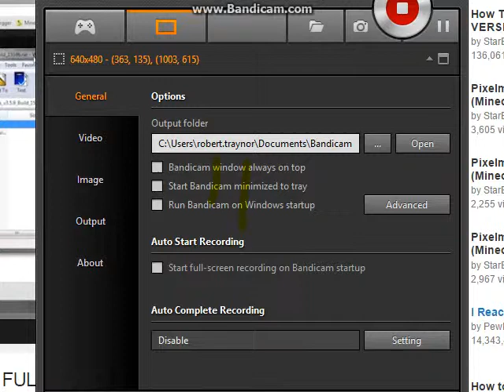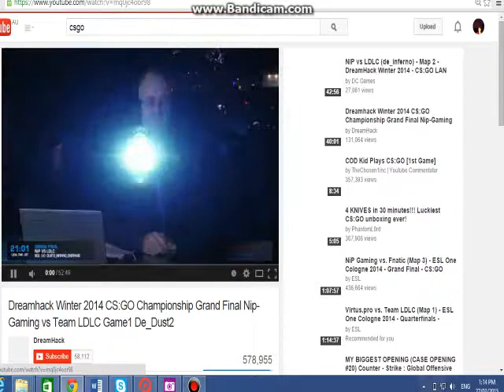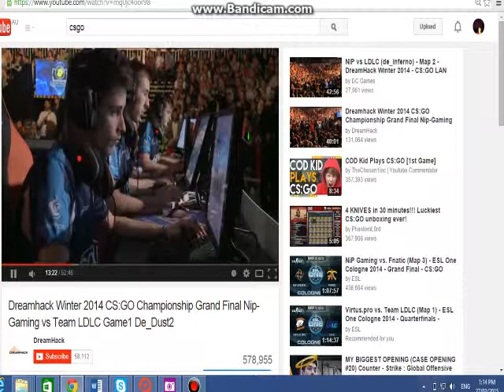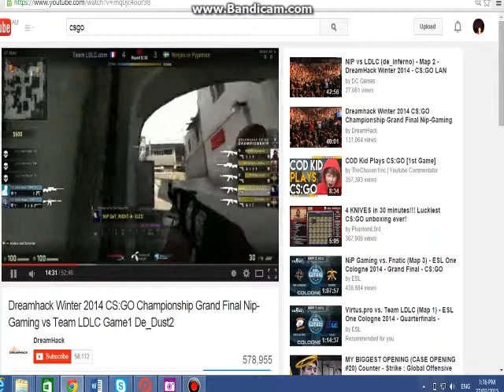3 minute video in 1 min oooommmaaaggaaawwddd?? lel xD